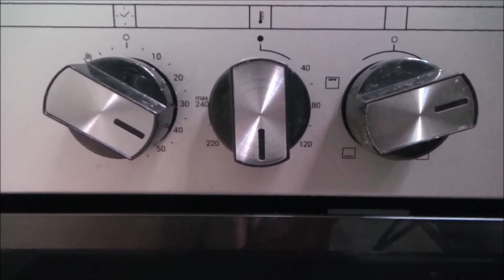️️Carrot Cake. Easy steps on making this delicious snack!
So today  I will be making carrot cake, a quick snack, and I will share all the steps. The ingredients are as listed below.
Ingredients: (for exact quantities, watch the video till the end)
Carrots
Wheat flour
Salt
Baking soda
Baking powder
Raisins
Vanilla Essence
Vegetable Cooking Oil
Sugar
Eggs